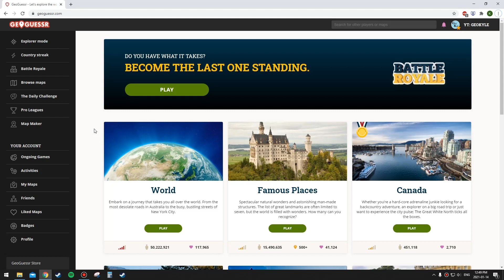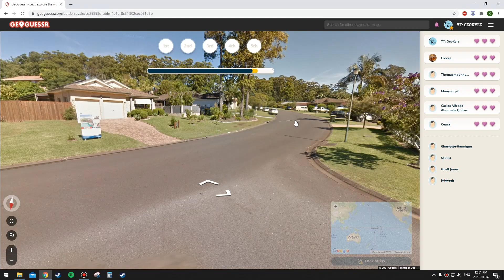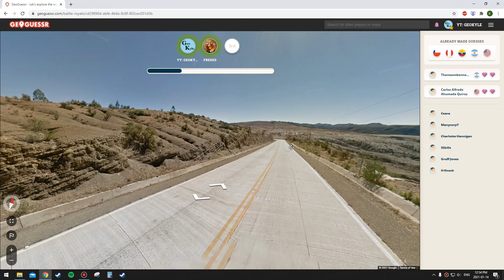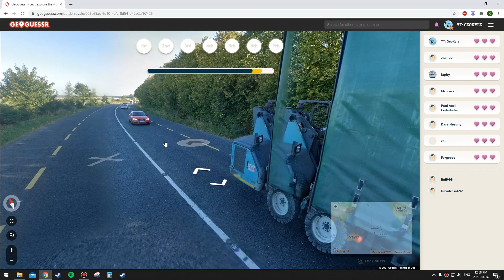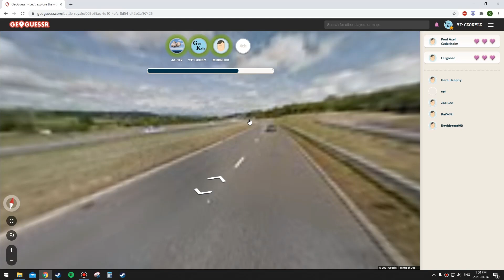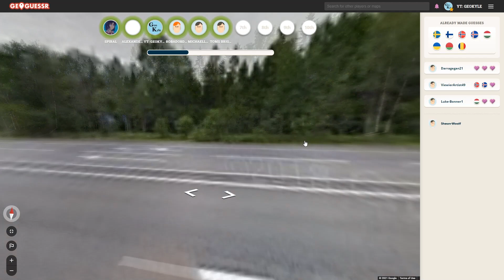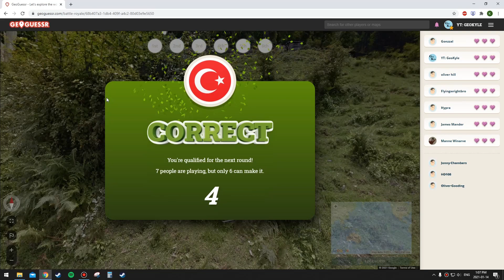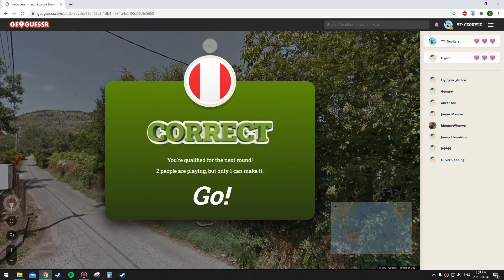GeoGuessr- Battle Royale #10